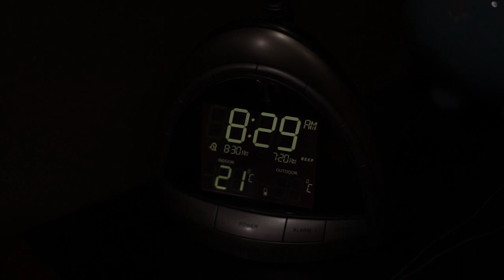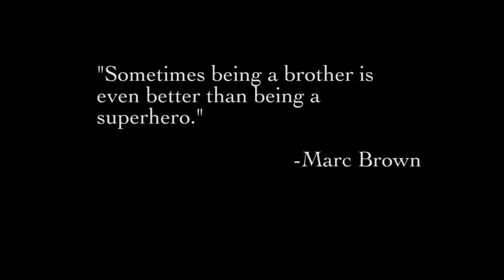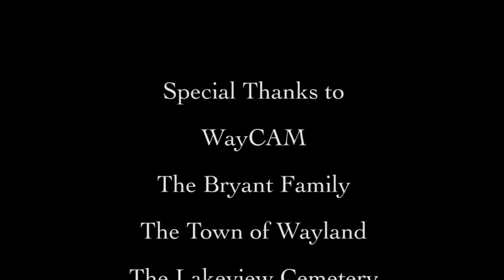Transference: A Film by Parker Bryant (2017)